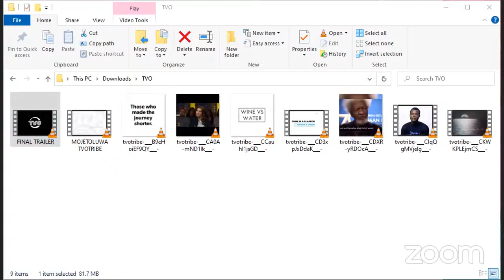TVOTRIBE OPENING SUMMIT MEETING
This year’s anniversary is focused on the theme “THE AFRICAN CREATIVE; CARVING YOUR IDENTITY”, and would feature notable speakers, while touching on subjects close to the bane of Africanism and finding your identity as an African Creative.